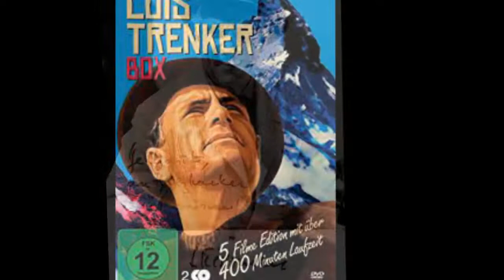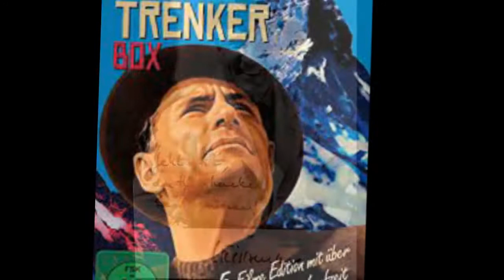Luis Trenker Biografie - Deutsche Schauspieler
Luis Trenker, geboren als Alois Franz Trenker , war ein Bergsteiger, Schauspieler, Regisseur und Schriftsteller. Bekannt geworden ist er insbesondere durch seine Filme über die Alpen.